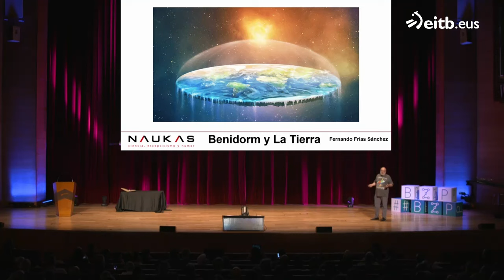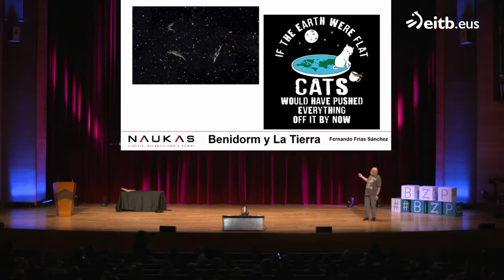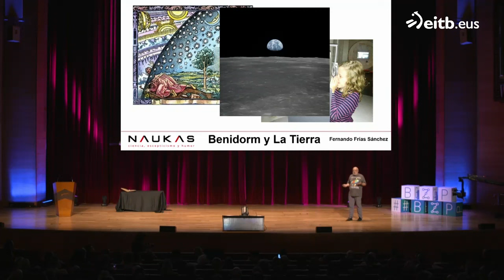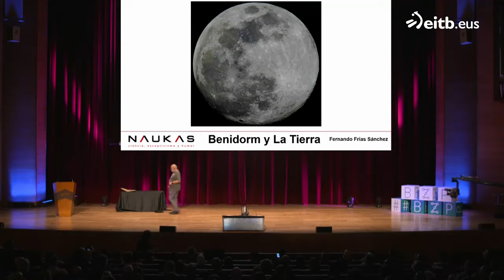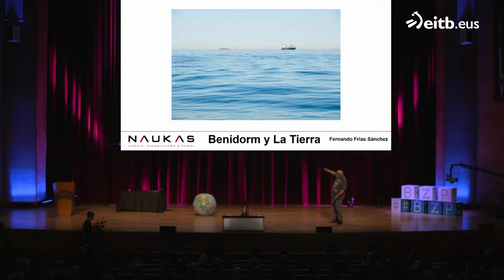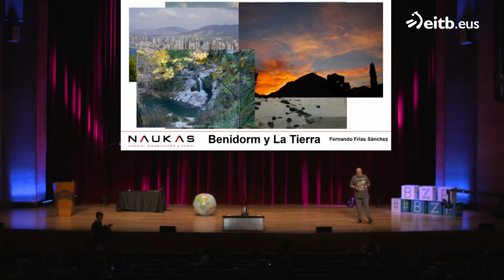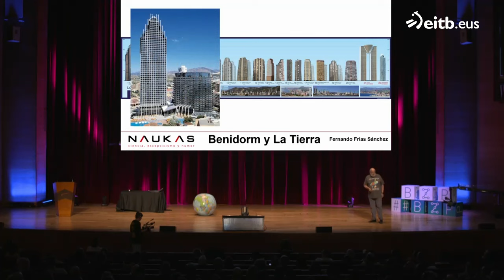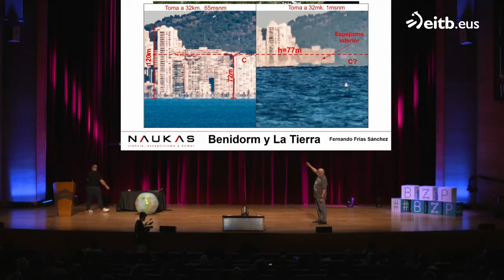Naukas Bilbao 2023. Fernando Frías: Benidorm y la Tierra